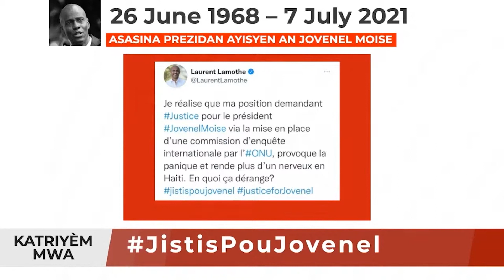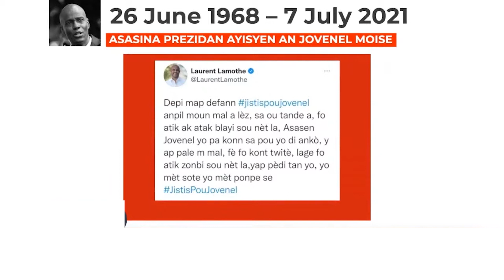Ansyen Premye minis Laurent S. Lamothe kritike lantè ki genyen nan dosye asasina ansyen prezidan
Ansyen Premye minis laurent salvador Lamothe kritike lantè ki genyen nan dosye asasina ansyen prezidan Jovenel Moise 4 mois aprè asasina Chèf leta a pandan l di asasen yo ap fonksyone an tout libète epi ap pèsikite moun kap mande jistis pou ansyen chef leta a.